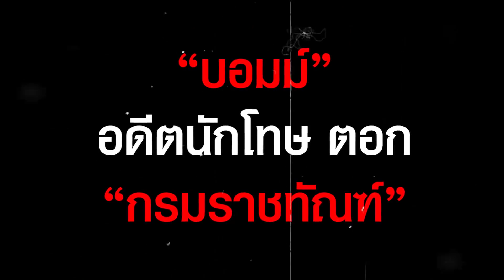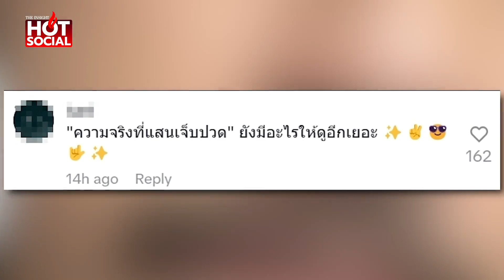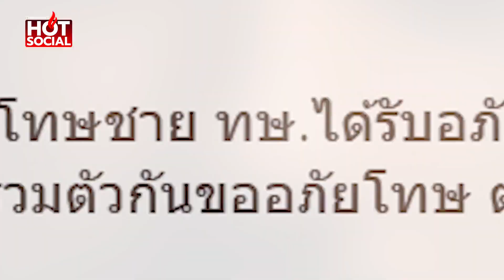“บอมม์” อดีตนักโทษ ตอก “กรมราชทัณฑ์” เลือกปฏิบัติ-ให้อภิสิทธิ์ "ทักษิณ" | HotSocial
“บอมบ์ คนขี้คุกเขียนรูป” อดีตผู้ต้องขัง แชร์คลิป ระบายความอึดอัด ซัดความเสมอภาคในประเทศไทยไม่มีจริง ชี้ควรทำทุกอย่างให้เป็นมาตรฐานเดียวกัน คำว่า “นักโทษ” ทุกคนต้องเสมอภาค